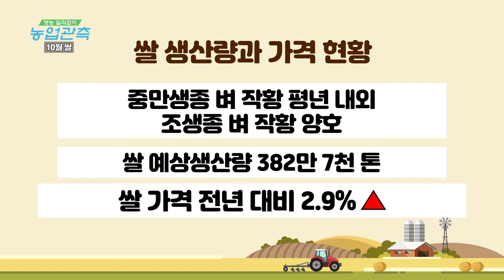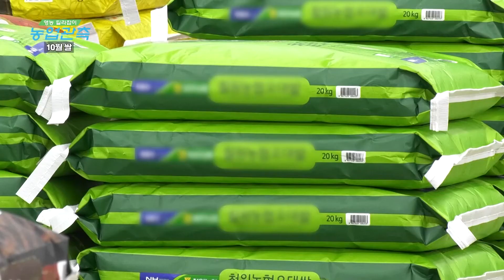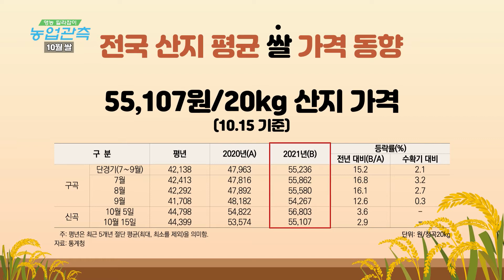[영농길라잡이 농업관측] 2021년 10월 쌀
[한국농촌경제연구원과 NBS가 함께하는 영농길라잡이 농업관측]
10월 쌀 출하량 및 가격 전망